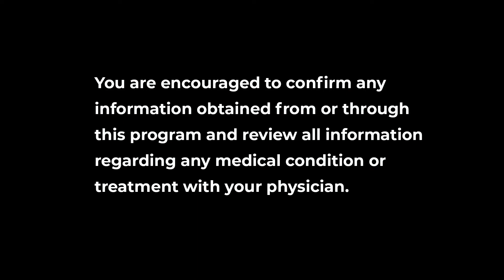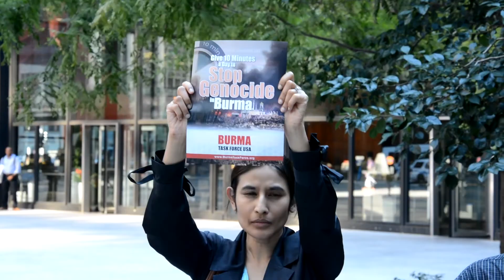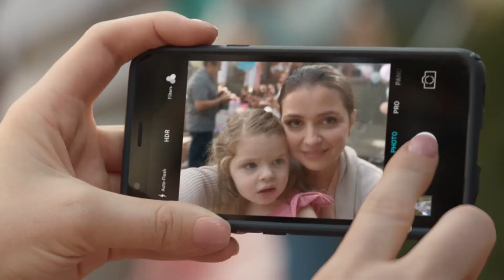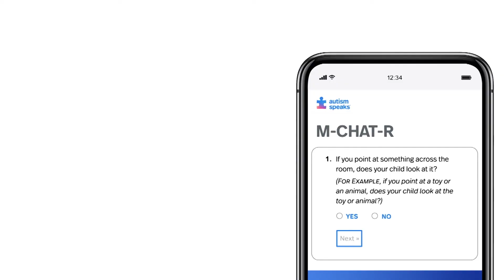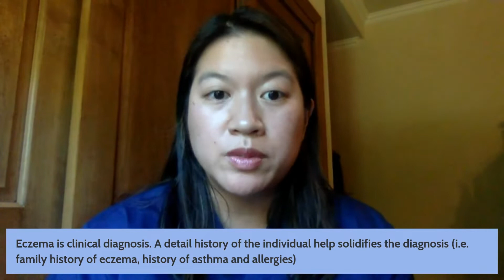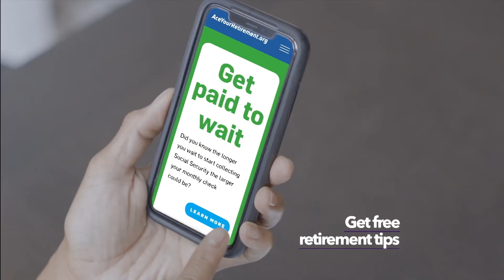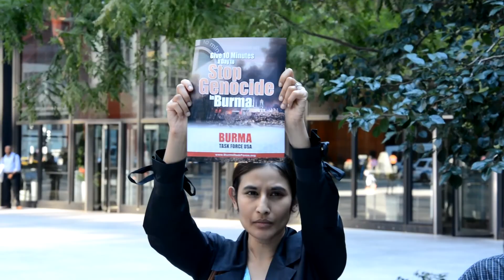What's Up, Doc: Eczema; What's In An Itch?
S1:E27

Title: Eczema; What's In An Itch?
Joining us today on What's Up, Doc? is Dr. Gloria Nguyen , who will talk about Eczema.
Host: Dr. Aalia Al-Barwani
Guest: Dr. Gloria Nguyen
Topic:Eczema